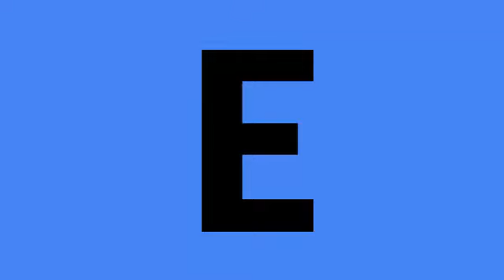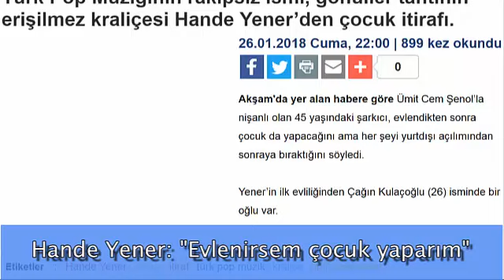hande yener hülya avşar - hande yener vay - hande yener